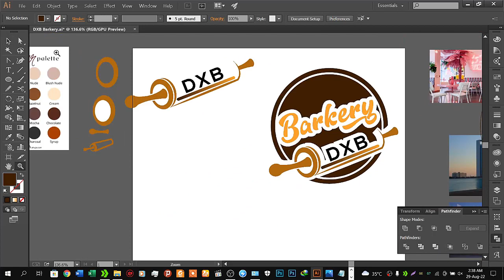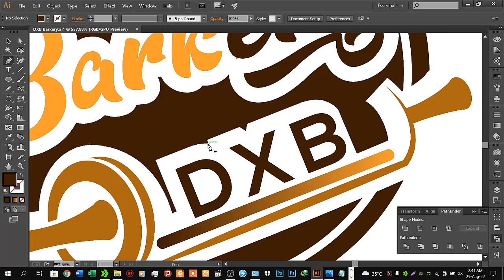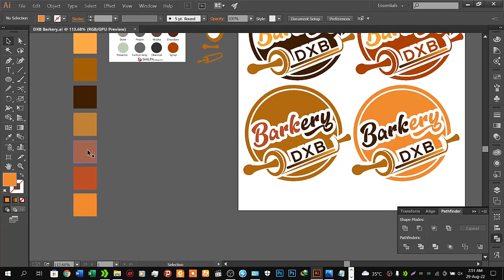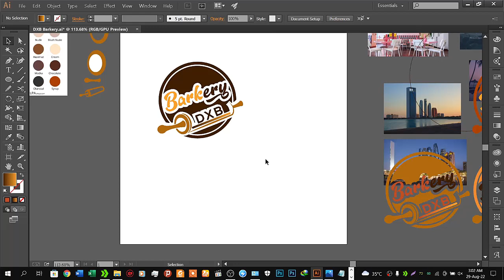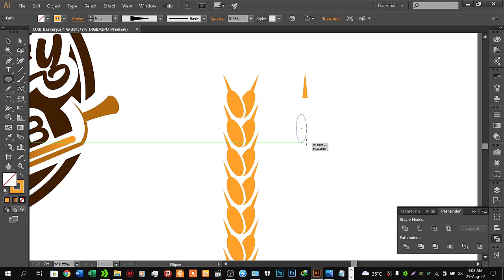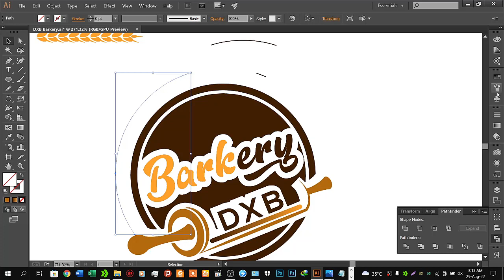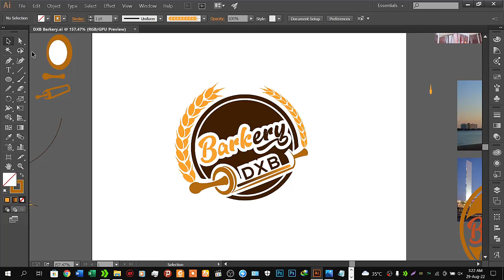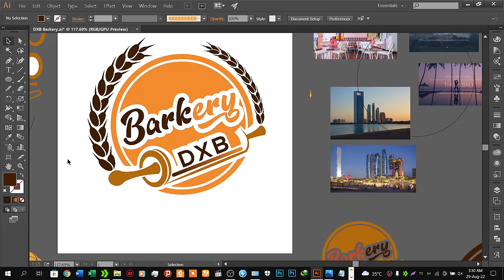Bakery Logo Design Bangla Tutorials For Beginners I Graphic Design সম্পূর্ণ বাংলাই পর্ব ৪ Last Part